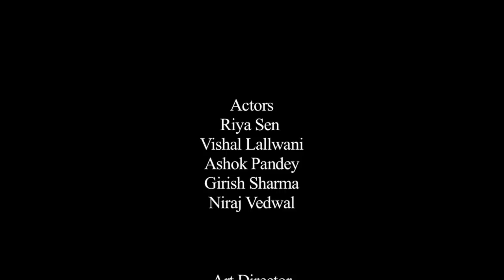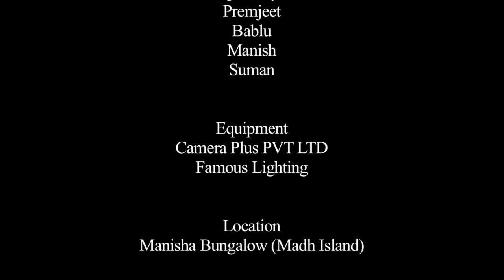A Women Body | Heart Touching Story | Hindi Short Film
First Days at work are usually filled with excitement, curiosity and nerves. Check out the Trailer of That Night where a new recruit experiences something out of the world.